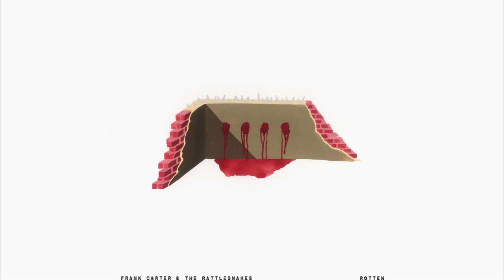Frank Carter & The Rattlesnakes - Loss [Hidden Track]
Artist: Frank Carter & The Rattlesnakes
Song: Primary Explosive
Album: Rotten EP

Lyrics:

I lost my family, I lost my friends
I lost my money and I lost my sense.
I lost faith and I lost hope,
All the things I built I went and broke.
I lost myself, I lost my mind, I lost my patience and I don't know why.

My dignity, integrity, my way of acting sensibly.
My rationale and peace, I lost my silence and my sleep.
And yeah we've all lost someone, and yeah they're gone for good.
And yeah it's fucking lonely
And yeah we all die too.

I lost my reason and I lost my rhyme
I lost the season and I lost the time
I lost the morning and I lost the day
I watched my nights you slip away
I lost my lover, I lost my wife
I lost all purpose in my life

And yeah it's fucking lonely... And yeah we all die too.